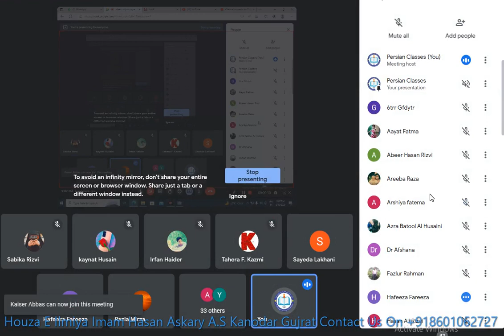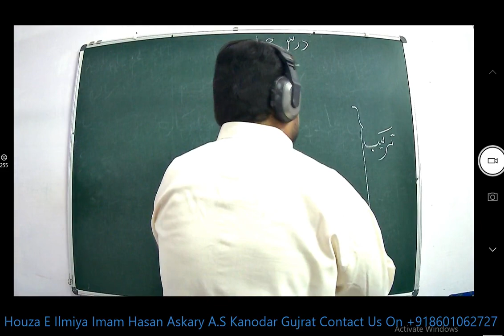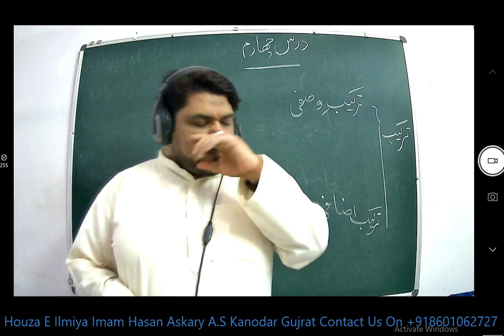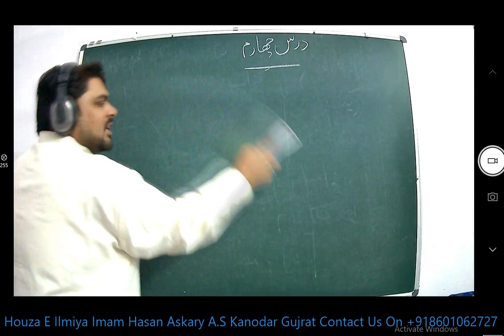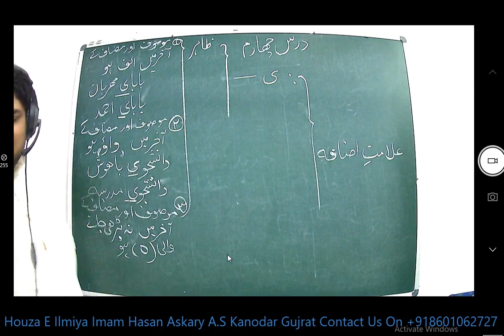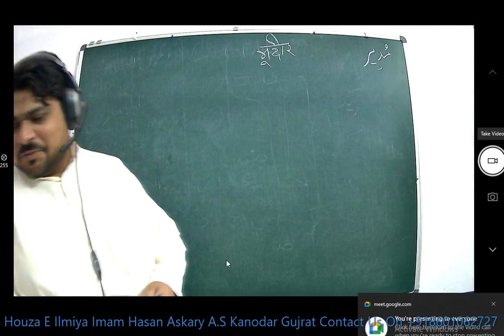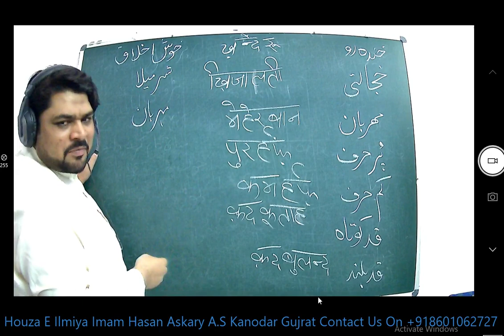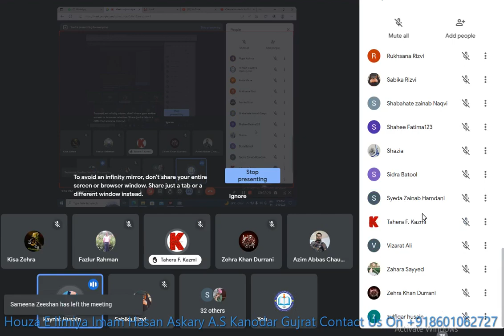Parsa Book-1 Dars:4 WORDS Farsi#learn Date:10 Feb2023#qadar#persian#speaking#فارسی#آموزش#language